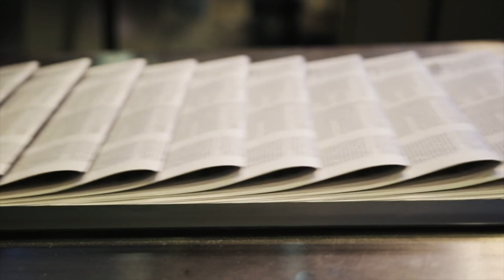Three lessons for investors following the Woodford demise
The financial press has been dominated this week by the former-star fund manager, Neil Woodford.

After being sacked from his flagship Equity Income fund, which is being sold off with cash returned to investors, he took the decision to wind up his multi-billion pound fund empire.

In this episode, three lessons for investors following the Woodford demise.

We help people just like you find answers to the big financial questions, making sure you can live a meaningful life as a result.

As an award-winning firm of Chartered Financial Planners working in Cranleigh since 1994, we know a thing or two about Independent Financial Planning.

Our team of Financial Planners use their knowledge and experience to deliver impartial and unbiased independent financial advice which will remove stress, bring your goals closer and deliver real financial security.

Informed Choice Ltd. Authorised and regulated by the Financial Conduct Authority.

The guidance contained within this video is subject to the UK regulatory regime and is therefore targeted at consumers based in the UK.

The value of your investments and the income from them can go down as well as up and is not guaranteed at any time. You may not get back the full amount you invested. Past performance is not a guide to future performance, nor a reliable indicator of future results or performance.